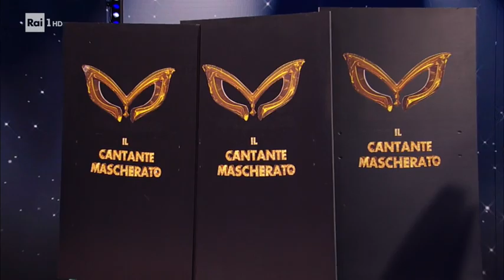Giù la maschera per Lupo! - Il cantante mascherato 26/02/2021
- Sotto la maschera di Lupo... Max Giusti